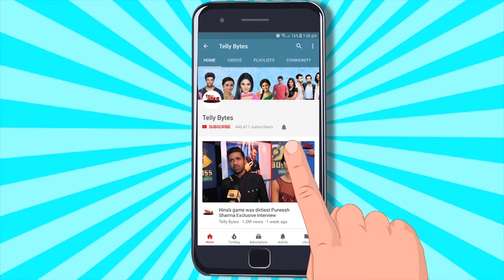Kumkum Bhagya Mein Hui Fahmaan Khan Ki HEROINE Ki Entry CONFIRM, Ranbir Ki New LADYLOVE?